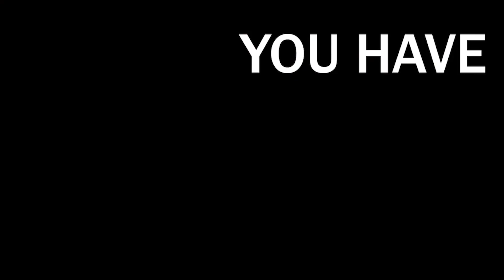Bro is 3% Bodyfat...🤦‍♂️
Found the rest of the videos on Instagram compilation, if You're a owner of the video Please Let me know by Email " " for credits :)